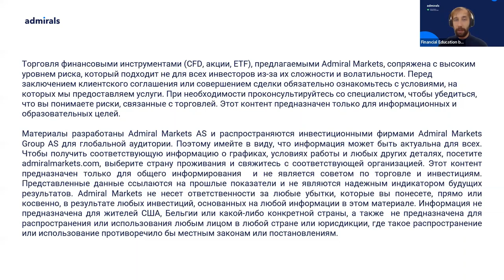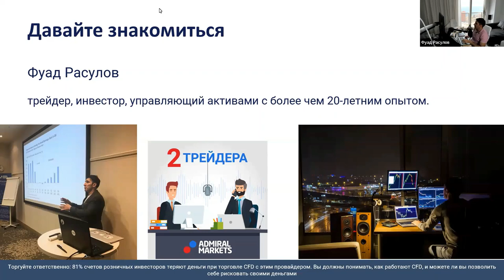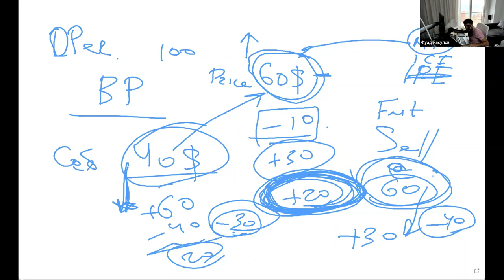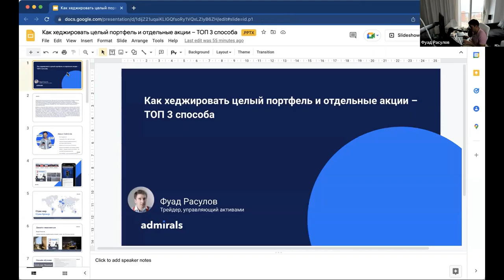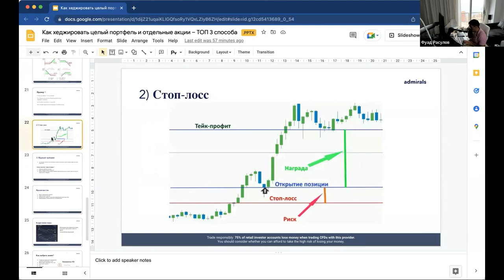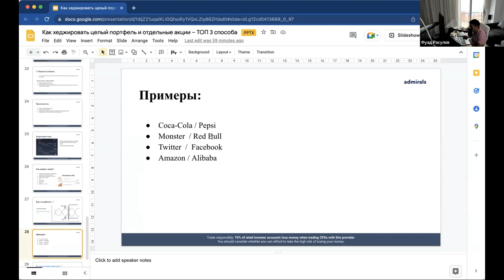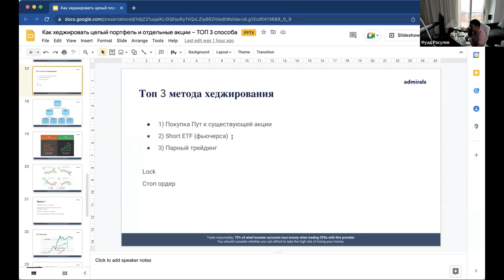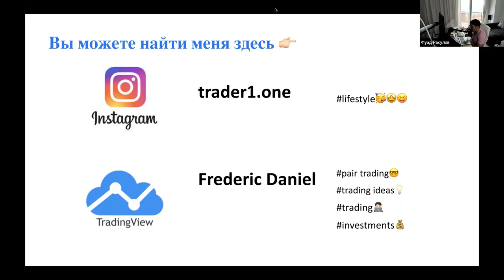Как хеджировать портфель и отдельные акции. Топ 3 способа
Мощная коррекция на рынках заставляет инвесторов задуматься над своими действиями. Даже те, кто придерживается стратегии Buy and Hold и готов пересидеть любой “ураган”, начинает жалеть, что вошел в рынок слишком рано или хотя бы не захеджировался. Но как застраховать портфель, когда у тебя несколько акций?

На этом вебинаре мы разберем основные способы хеджирования акций, применяемые как крупными фондами, так и мелкими инвесторами. Кроме этого, мы затронем тему хеджирования для бизнеса, так как изначально оно было придумано именно с этой целью.